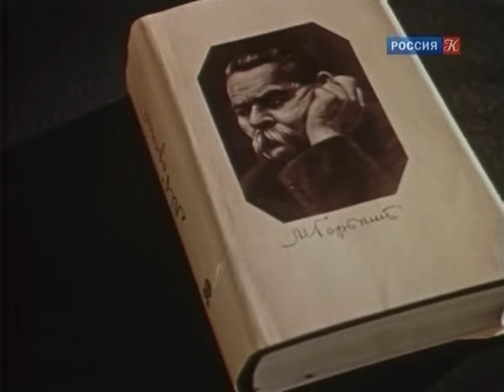Мальва (1956 год) драма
Когда-то крестьянин Василий ушел из родной деревни, оставив жену и сына Якова. Много лет проработал он на рыбном промысле, где сошелся с красавицей Мальвой. Безмятежная жизнь Василия была нарушена приездом сына…